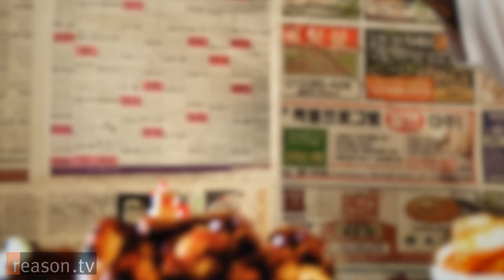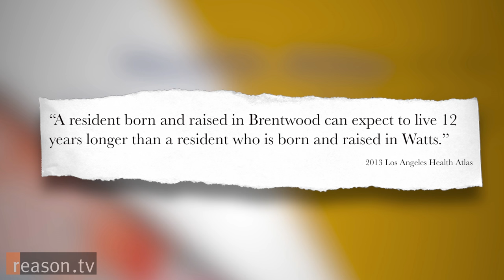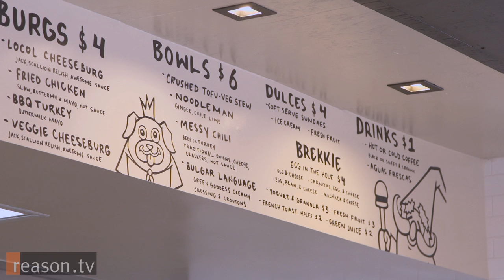Roy Choi and the Next Street Food Revolution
Popular chef wants to bring healthier choices to the inner city with new restaurant LocoL.

Roy Choi is known to many as the man who started the food truck movement with Kogi BBQ, a Los Angeles taco truck that brought the Korean Mexican taco to the masses.

What made Kogi popular was Choi's ability to blend different flavors—a talent he credits to his upbringing on the streets of LA.

"I'm an immigrant here in this country," says Choi.  "My parents came over here without much and we had to hustle and we moved a lot and we did a lot of different things to survive."

Choi has not only survived, but has thrived since finding his calling with street food. He now is involved with over half-a-dozen restaurants, has written a New York Times bestselling memoir titled L.A. Son: My Life, My City, My Food, and is considered one of the top chefs in the world.

His next project is focused on taking the ideals of street food and using them bring healthier food choices to low income neighborhoods. He's partnered with Michelin star chef Daniel Patterson to create LocoL—a new restaurant in the heart of South Central Los Angeles.

"We're in Watts. We're right in the heart of the Jordan Downs projects," states Choi. "The best picture I could paint is a place filled with history, love, smiling faces, and beautiful people."

Watts has never fully recovered from the 1965 riots that left the neighborhood in ruins—and over 50 years later economic hardship continues to define the area. Today 40 percent of residents live below the poverty line and Los Angeles' Health Atlas shows Watts residents have the lowest life expectancy rates in California.

Choi hopes that LocoL can begin to reverse this trend by serving up healthier fast food with a menu that includes classics like burgers and tacos, but also lighter options like tofu bowls and fresh green juice.

"What you see is fast food," states Choi. "That way anybody who walks through these screen doors when they look at the menu I want them to have almost an instinctual reaction to it."

Choi's motivation for opening LocoL is to combat food deserts—which are areas that lack access to fresh produce and grocery stores. But several studies have questioned the existence of these food deserts and their link to poor nutrition. Researchers say that its not that people don't have access to fresh fruits and veggies, it's just that they don't want to eat it.

But Choi's argument is that it is more of a mental hurdle than a question of access. When speaking to fellow chefs at the MAD Symposium—an event held by a Danish non-profit in Copenhagen—he said that he wasn't looking to change the way people make decisions, he just wanted to provide them more choice.

"Food is only the beginning. Food was the fastest thing that we could affect and it was the one area that we could slide into because everyone has to eat. But really it's the tip of an iceberg of a larger discussion," Choi states.

He's optimistic that change can happen based on his experience with the food truck revolution—which democratized the dining experience by giving chefs a low cost model to bring their culinary creations to a larger customer base.

"I'm really proud of what we did," states Choi. "We got to tell our own stories and then those became things that everyone was attracted to for their own reasons. It's almost like they were being held back and now those voices are heard and those flavors and those trucks are roaming throughout the country and anyone and everyone can express themselves."

Choi says that he doesn't expect LocoL to change the neighborhood overnight, but hopes that by creating a chef-driven restaurant he can draw attention to the area and begin a dialogue.

"I already lived through the food truck revolution. In my lifetime in the last seven years I've seen peoples' whole lives changed—whole neighborhoods, whole industries," says Choi.  "If this is successful then what happens is it's not just us. Then you have real estate developers. Then you have investors. Then you have politicians all looking at these communities that they've completely abandoned and coming back."

Choi continues, "That can give jobs out to the community. And then all of a sudden we create a whole other economy within the economy."

Produced by Alexis Garcia. Camera by Alex Manning, Paul Detrick, and Zach Weissmueller. Music by 6th Sense, BOPD, and The Silent Partner. Photos and additional footage courtesy of Roy Choi and LocoL.

Thumbnail photo credit: Roy Choi / Facebook.